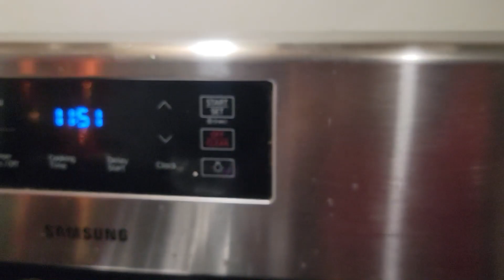Mole Al Estilo Cocinando Con Maria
Hoy les presento otra forma de hacer un mole, receta sencilla y muy fácil de preparar.